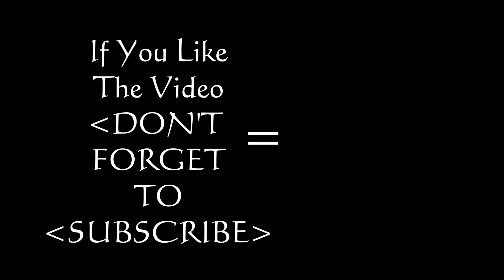Rise & Fall Time Of Projectile | Physics || Lecture 9 ||| ScienceCrewBD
Rise & Fall Time Of Projectile

Topics To Learn :
1) What is the Maximum Height Of Projectile?
2) What is the Rising time of Projectile?
3) What is the Falling time of Projectile?
4) What is the total time of Projectile?
5) Example Related to the lecture!!

If you like the video!! Just follow our videos.